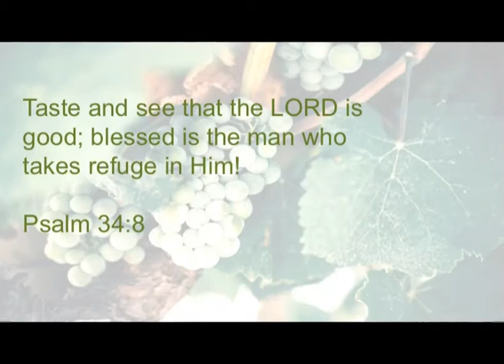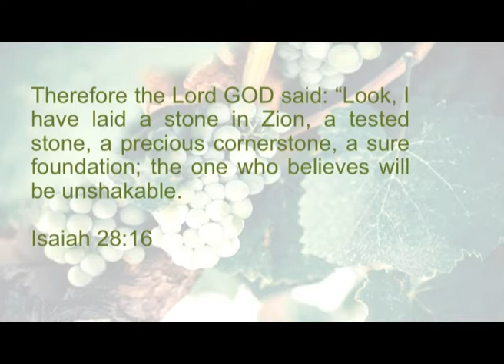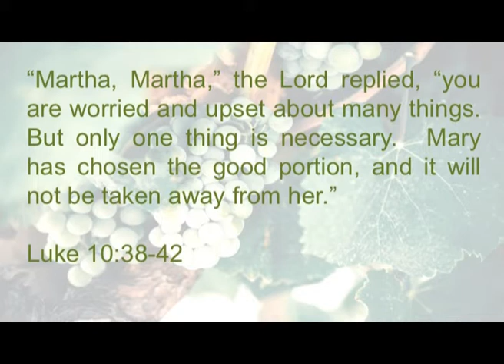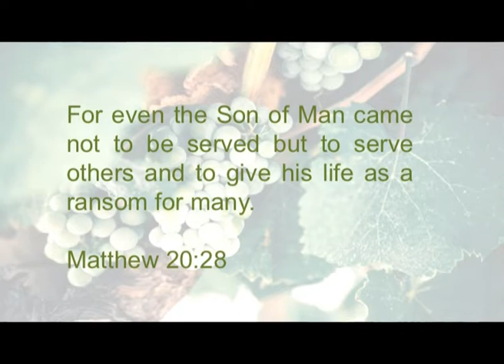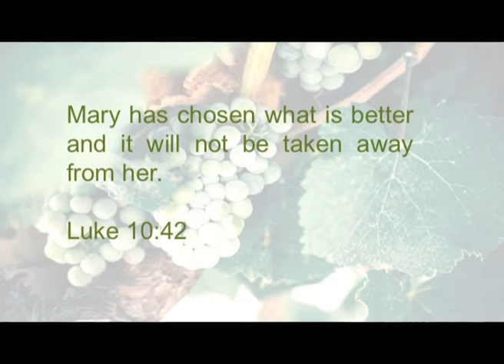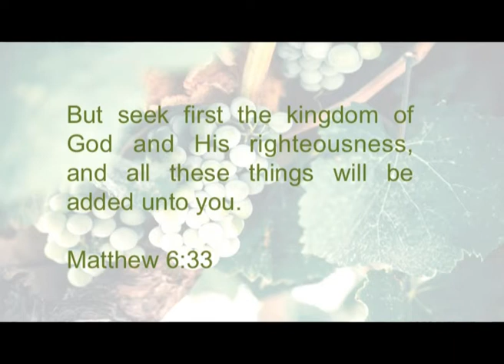GCO 210620 Message